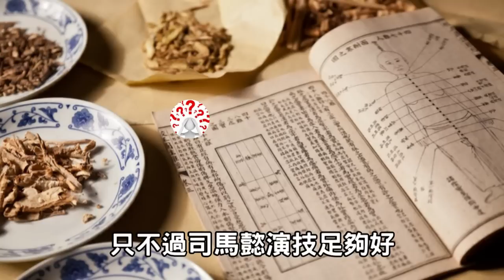曹操當年殺華佗，真的是因為多疑嗎？【歷史萬花鏡】